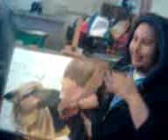crying actor haha funny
Puddles! lol